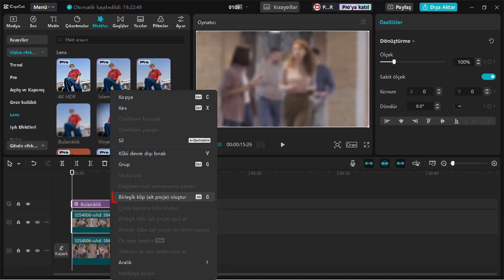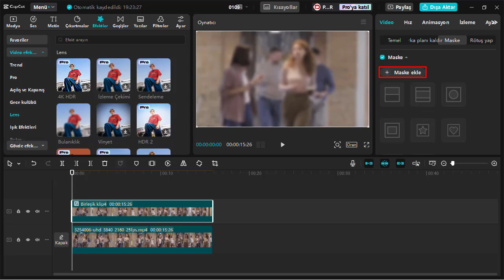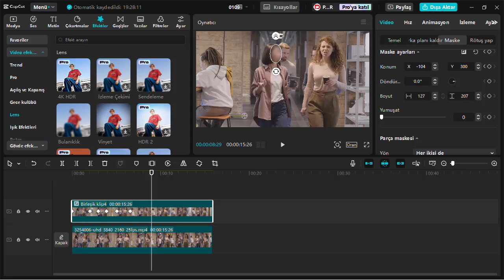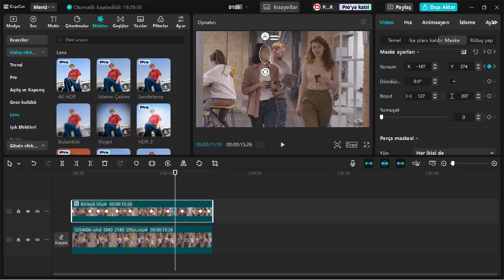CAPCUT'ta Videonun Bir Kısmı Nasıl Bulanık Yapılır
Videoda plaka sansürleme. Videonun bir kısmını sansürleme(bulanıklaştırma) Capcut nasıl kullanılır? capcut sansür nasıl yapılır? Plaka Sansürleme Capcut. Videoda yüz sansürleme. Capcut'ta yüze sansür uygulama (ekleme) Plakaya Sansür Yapma. Videoda Sansür Nasıl Yapılır? Videoya Blur efekti sansür Ekleme. Yüz bulanıklaştırma nasıl yapılır?

Pro dersler
KANAL OYNATMA LİSTELERİ